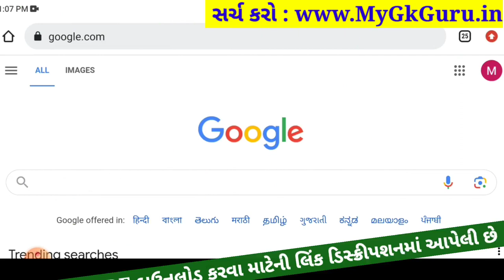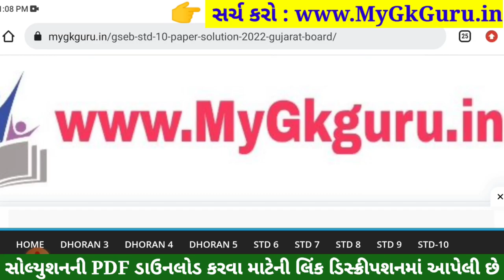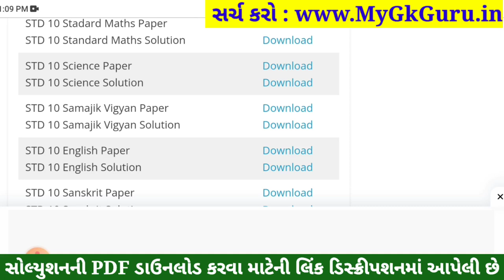STD 10 Vigyan Paper Solution 2023 80 Marks, STD 10 Science Pratham Pariksha Paper Solution 2023